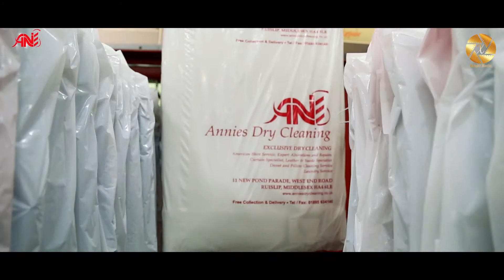Annies Dry Cleaning Promotienal Film